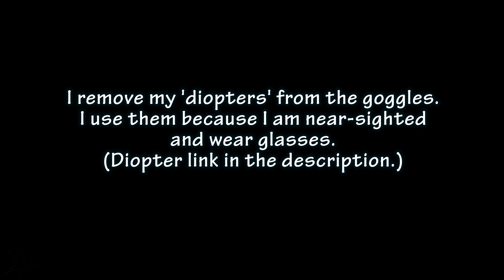DJI Phantom 4 - Johnny Cash's House (With Special Guest)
Ken and Gary packed up the Adventure Mobile and headed to Nashville, where they met fellow drone enthusiast Dana Williams.
Dana, who is a well-known professional musician, flew Ken's Phantom 4 and gave a brief tour of some country music legend's homes. Dana plays bass and sings in a band you might have heard of. Which one? --Watch and find out!

Listen to The Kelly & Ken Show on iTunes, Tunein or any RSS feed